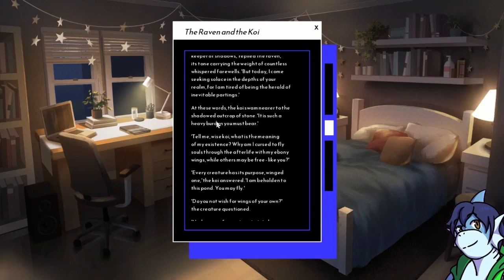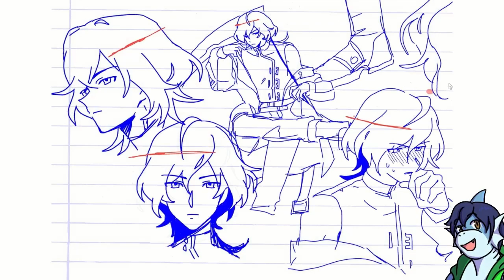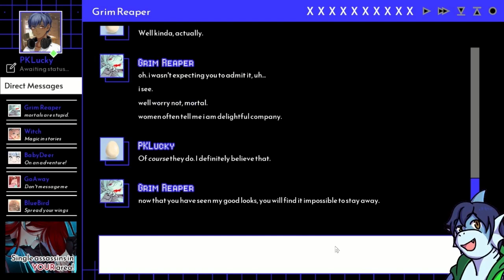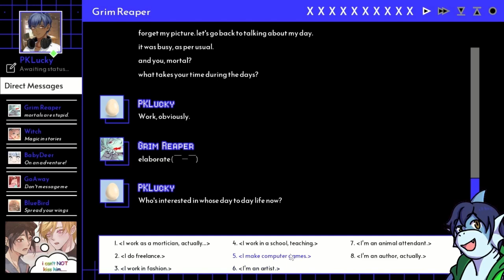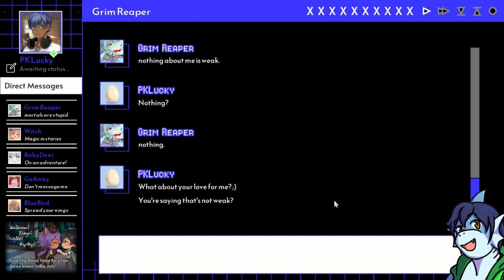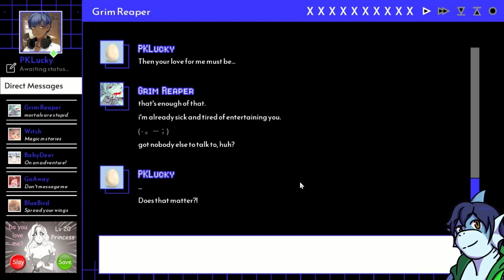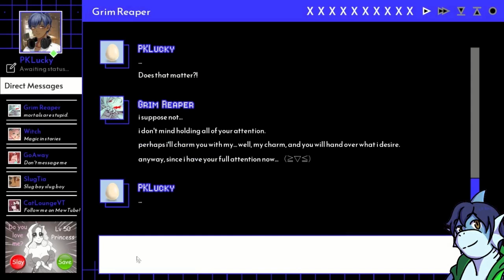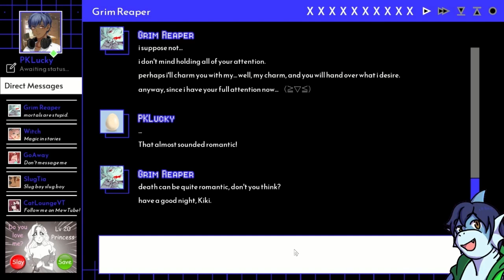PK Plays A Date with Death (Part 2)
LET ME LOVE YOU, GRIM